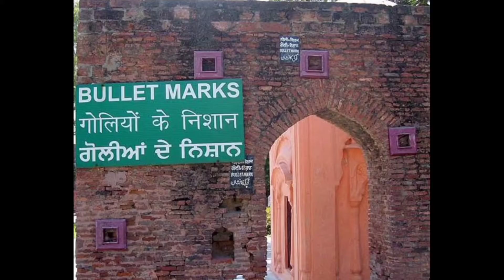bhagat singh biography// ਸਹਿਦ ਭਗਤ ਸਿੰਘ ਦੇ ਅਨੋਖੇ ਜੀਵਨ ਕਹਾਣੀ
Video links ..    👇👇✅✅

About video.
ਸ਼ਹਿਦ ਭਗਤ ਸਿੰਘ ਜੀ ਦੀ ਜੀਵਨ ਕਹਾਣੀ ਪੂਰੀ ਜਾਣੋ  !
ਮਹਾਤਮਾ ਗਾਂਧੀ ਨਾਲੋਂ ਕਿਵੇਂ ਵੱਖ ਹੋਏ ਸਨ ?

Headings .